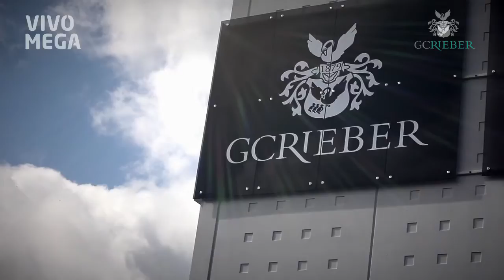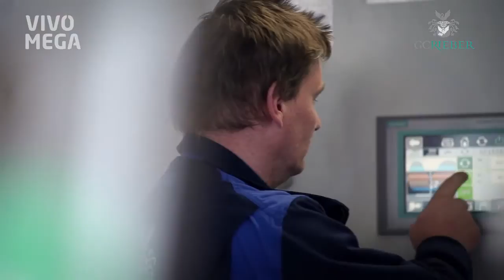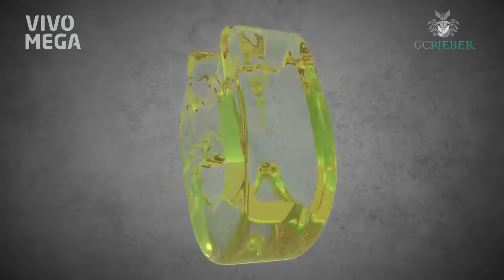GC Rieber Oils -VivoMega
A short film about GC Rieber Oils, your full range supplier of marine omega-3.

GC Rieber Oils is the exclusive manufacturer of VivoMega, a high quality omega-3 derived from fish oil. We deliver in bulk to costumers world wide.

For further information about our company and products, please visit our

The film is produced by " Film Non Grata"